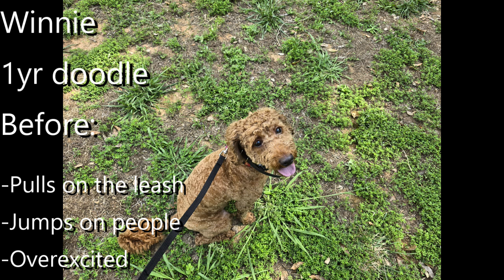Winnie | 1 Year Old Doodle | Off Leash Doodle Training, Georgia